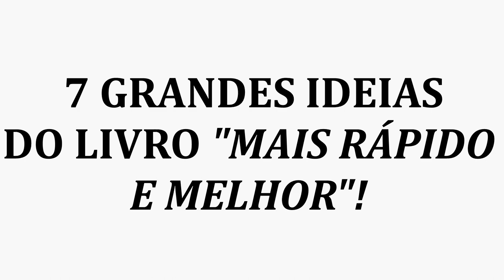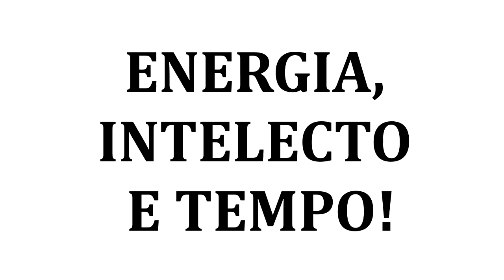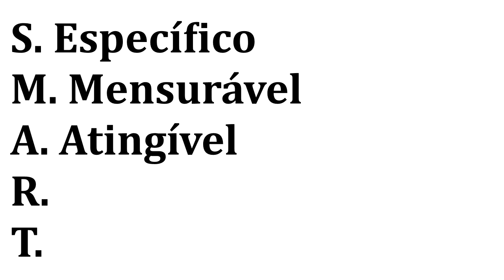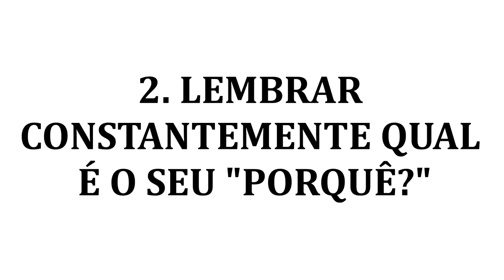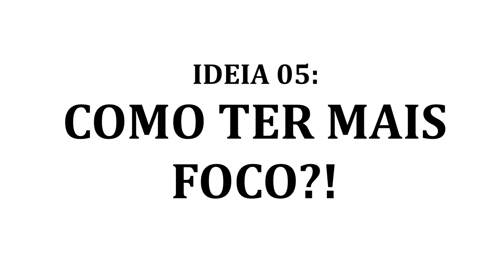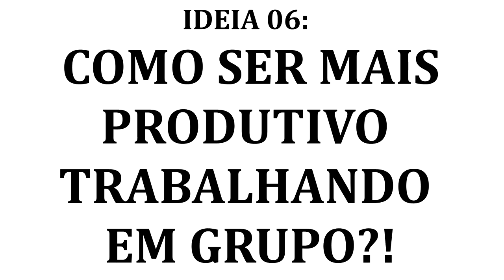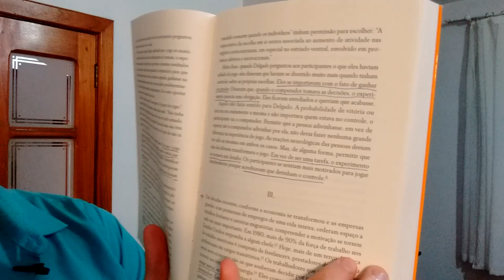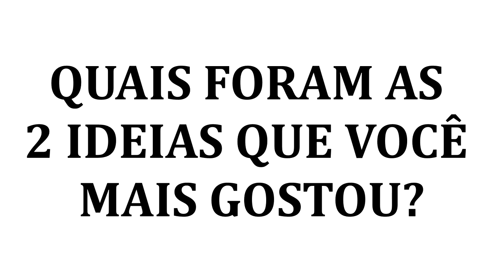006 | MAIS RÁPIDO E MELHOR | 7 GRANDES IDEIAS | CHARLES DUHIGG | RAFAEL JANTSCH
No vídeo de hoje eu busco responder a seguinte pergunta:
Como é possível alcançar o máximo de resultado possível com o mínimo de esforço realizado?

Essa é a pergunta foco das 7 GRANDES IDEIAS de hoje que encontrei no livro MAIS RÁPIDO E MELHOR.
O livro foi escrito pelo repórter investigativo Charles Duhigg que fez um excelente trabalho em explicar excelentes ideias para sermos mais produtivos em nossas vidas.
O Charles também é o autor do livro O PODER DO HÁBITO que também é um excelente livro e futuramente teremos um vídeo nesse estilo sobre esse tópico.

Eu gosto muito dos livros do Charles pois ele faz uma baita pesquisa e explicar toda a parte científica de por que e como as estratégias funcionam. Além disso ele traz exemplo reais e muito ilustrativos de como essas ideias forma (ou não foram usadas).
E ele vai entrelaçando as histórias e abrindo loops que nos mantem interessados em continuar lendo as histórias para descobrir como termina... ;)

Portanto, se você quer descobrir como é possível ser muito mais eficiente, muito MAIS RÁPIDO E MELHOR, sugiro fortemente que você assista ao vídeo de hoje! ;)

RESUMO DAS 7 IDEIAS DO VÍDEO:
1 – QUEM É O CHARLES E POR QUE UM LIVRO SOBRE PRODUTIVIDADE?
2 – METAS S.M.A.R.T. | O QUE É COMO FAZER?
3 – METAS FORÇADA | O QUE É E COMO JUNTAR META S.M.A.R.T. E META FORÇADA
4 – COMO MANTER A MOTIVAÇÃO COM O PASSAR DO TEMPO?
5 – COMO MANTER O FOCO QUANDO TEMOS DISTRAÇÕES DURANTE AS TAREFAS REALIZADAS?
6 – COMO SER MAIS RÁPIDO E MELHOR TRABALHANDO EM EQUIPE?
7 – COMO SER MAIS RÁPIDO E MELHOR AO APRENDER COISAS NOVAS E ABSORVER INFORMAÇÃO.